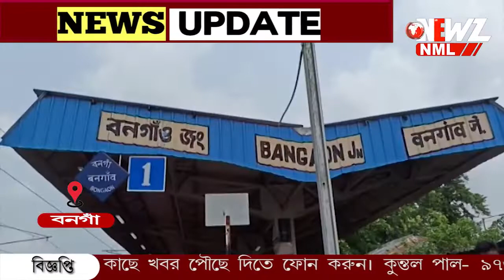৮ বছরের উন্নয়নের খতিয়ানকে সামনে রেখে বনগাঁতেও পালিত হল গরিব কল্যাণ সম্মেলন।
কেন্দ্রে বিজেপি সরকারের ৮ বছরের উন্নয়নের খতিয়ানকে সামনে রেখে বনগাঁতেও পালিত হল গরিব কল্যাণ সম্মেলন। বনগাঁ স্টেশনের অনুষ্ঠানে হাজির ছিলেন সাংসদ তথা কেন্দ্রীয় মন্ত্রী শান্তনু ঠাকুর।